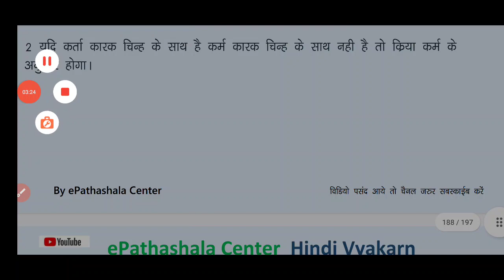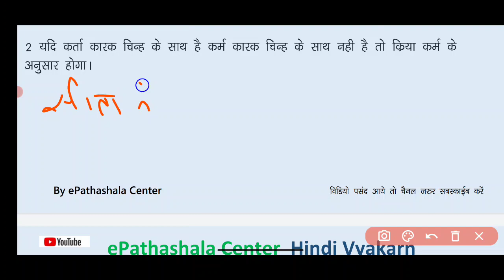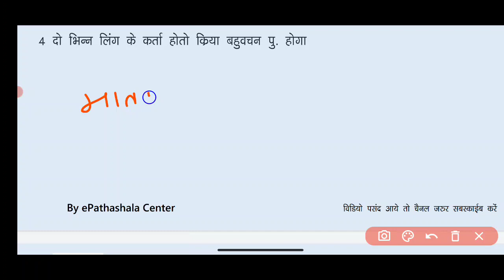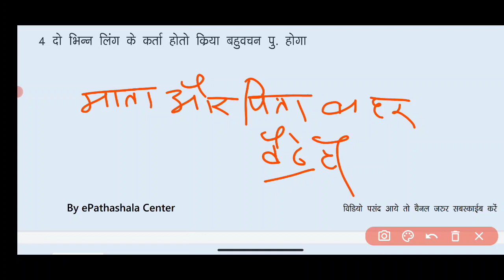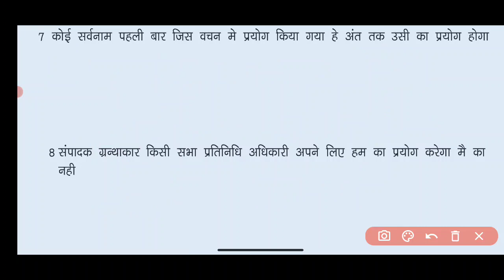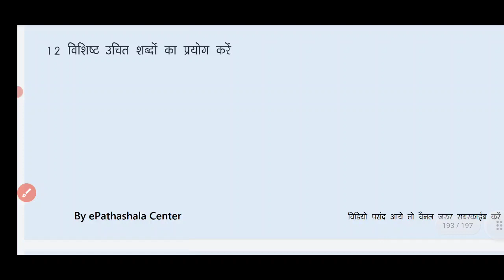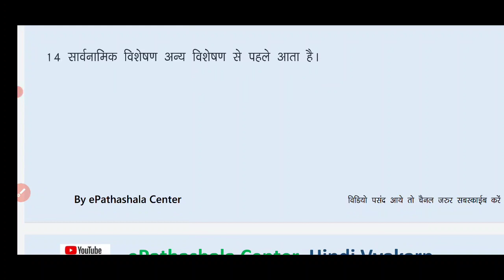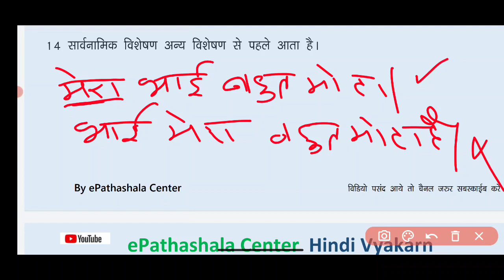ADEO I VAKAY I VAKYA I TYPE OF VAKYA I vakya sudhikaran ke niyam I CGPSC I nidhi academy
cg job
si exam
ri job
adeo job
sarkari naukari 2022
sarkari job
hindi vyakaran
hindi vyakaran full course
hindi vyakaran chart
vyakaran hindi
vyakaran ki paribhasha
vakya ke bhed
vakya ke prakar
vakya ke liye ek shabd
vakya ke prakar hindi grammar
vakya ke ang
VIDHEY
Uddeshya
uddeshya vidhey in hindi
padon ke prakar
vakya ka vargikaran
vakya ka varn vichched
vakya ke prakar in hindi
vakya shuddhi in hindi
vakya shuddhi
vakya sanshodhan
 vakya shuddhikaran in hindi
vakya shuddhikaran
vakya shuddhikaran hindi grammar
vakya shuddhikaran ke niyam
vakya shuddhikaran kaise karen
nidhi academy
nidhi hindi